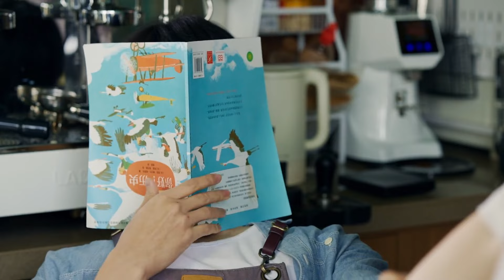【ENG SUB】《我的夏日甜心》第15集: 林清一得知祝今好真实身份 祝今好恢复记忆?｜My Summer Sweetheart｜MangoTV Short Play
💘剧情简介
富家女祝今好是祝氏集团的继承候选人，做事雷厉风行，一切以利益优先；在去商谈收购之事路上惨遭暗算，发生车祸，被偶然路过的林清一救下。醒后失忆的祝今好性格变成天真活泼的少女心甜妹，经林清一调查，把祝今好遇害真相公布于众，幕后主谋付出了应有的代价，二人历经艰难后逐渐互相喜欢，产生了情愫.

🎬导演：杨显明
🌟主演：钟小淇 / 陈瑞丰